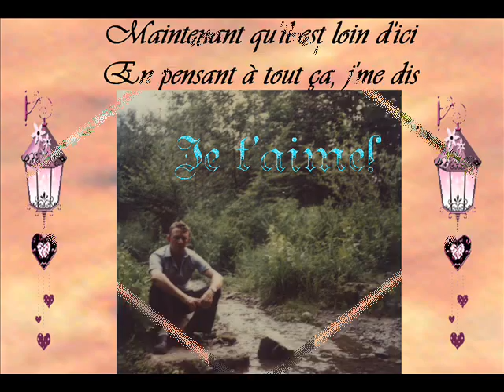Mon vieux.wmv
A la mémoire de mon papa. "Mon vieux", une superbe chanson interprétée par Daniel Guichard accompagnée d'un diaporama de photos souvenirs.Bonne écoute. Pour toi papa, pour moi et pour une amie qui t'aimait beaucoup.